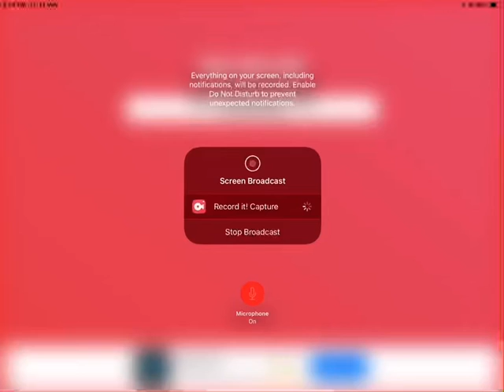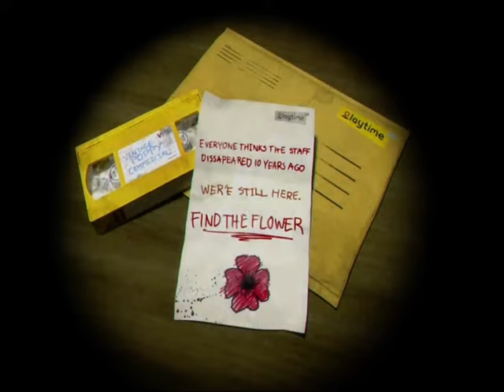Poppy play time chapter one